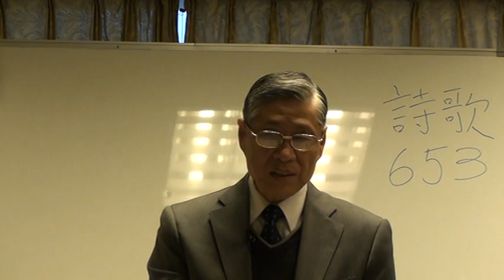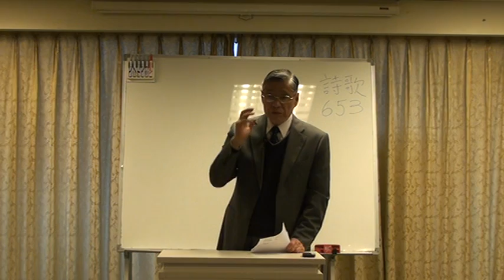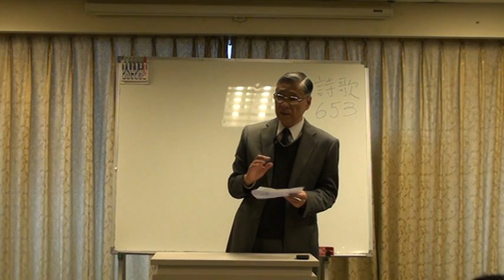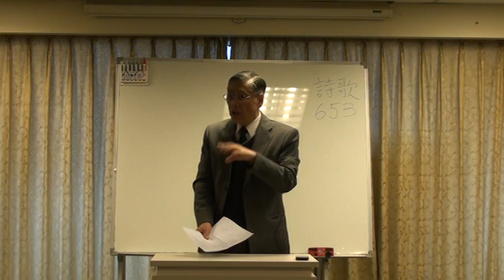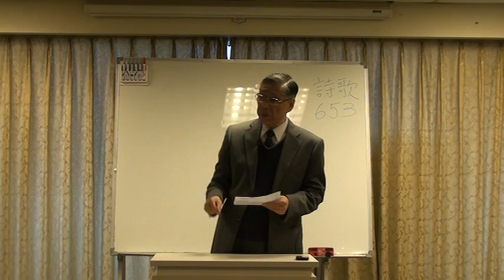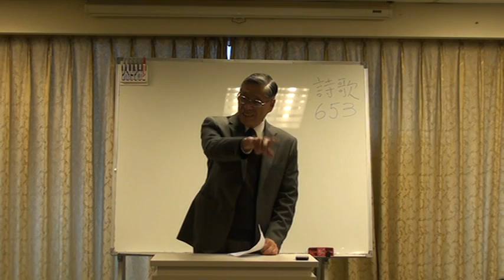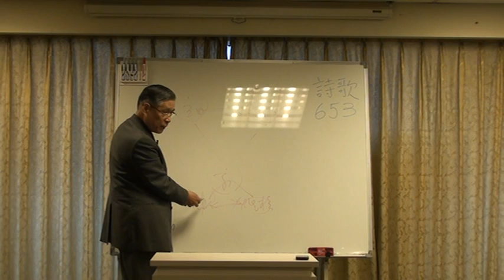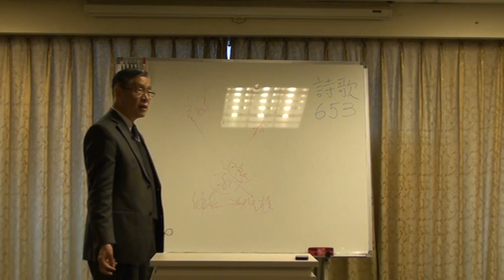2013-0302 H15兒童服事者及家長事奉成全聚會2 異象及具體實行的路